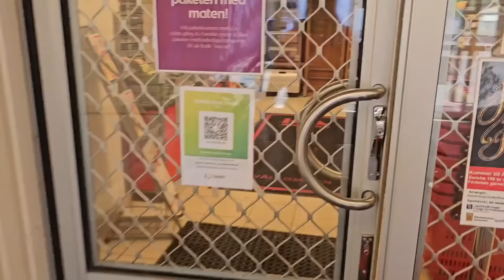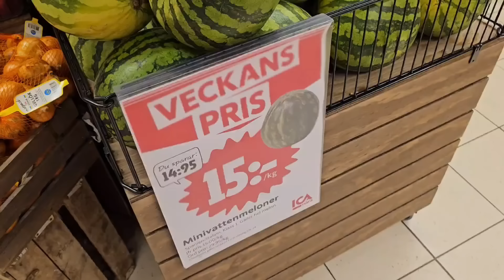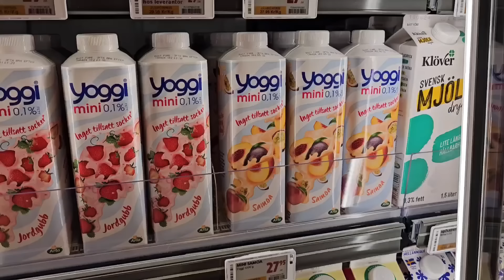🇸🇪281/Cố gắng mạnh mẽ bước qua vì mình là mẹ đơn thân/Gục ngã con mình khổ